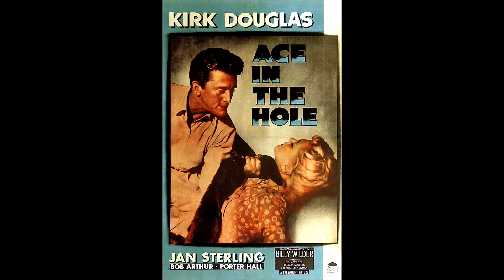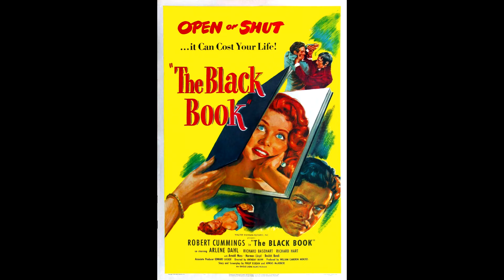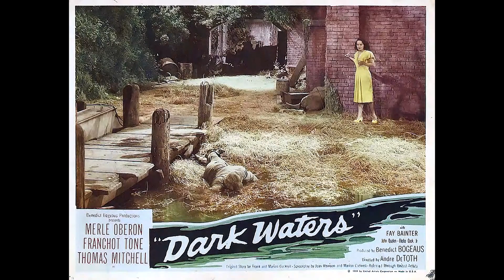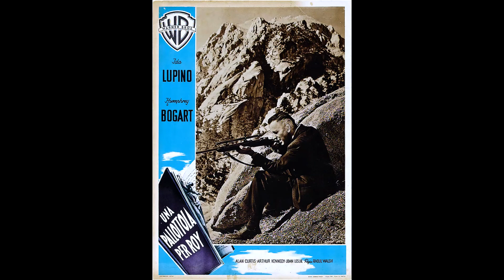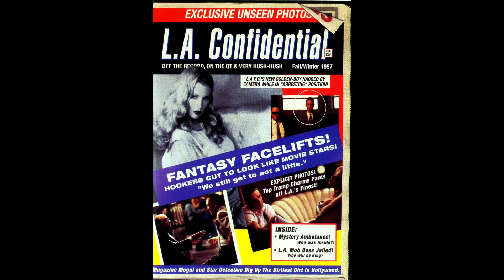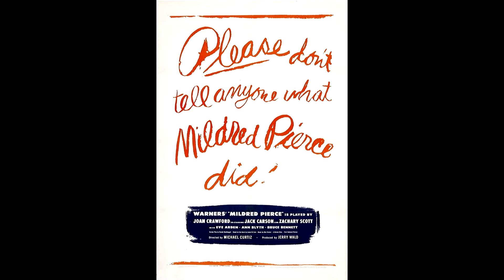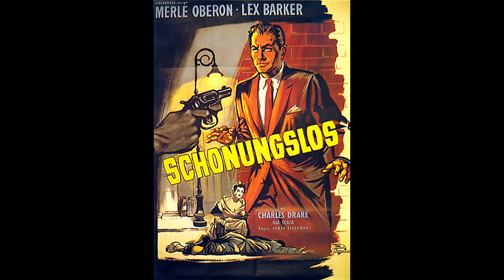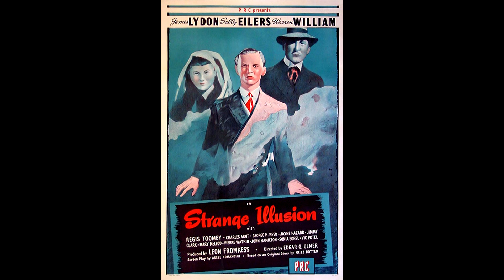Film Noir Movie Posters Collection (Art graphics Guasman)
967 Film Posters.

0:00:00 • Night on the Docks - Sax
0:02:53 • Just As Soon
0:06:30 • Bass Walker
0:09:11 • Covert Affair
0:12:26 • Noire #1
0:15:21 • Dances and Dames
0:17:48 • Deadly Roulette
0:20:23 • Cool Vibes
0:23:58 • I Knew a Guy
0:26:42 • On the Cool Side
0:28:23 • Shades of Spring
0:31:30 • Night on the Docks
0:34:24 • Walking Along